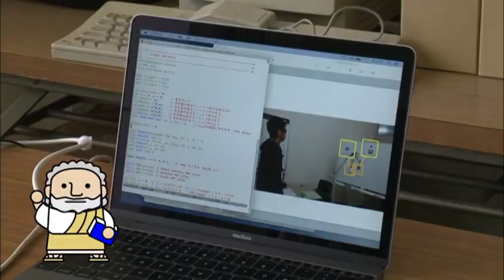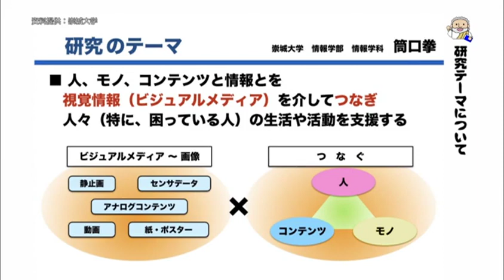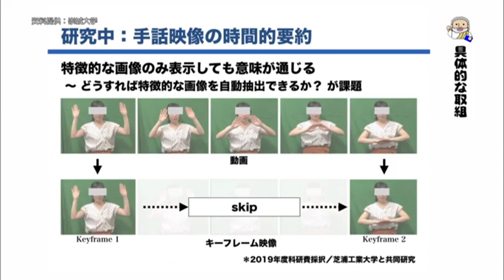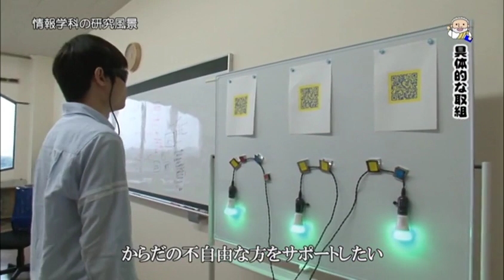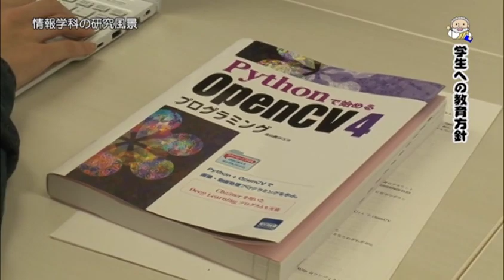情報学科 筒口先生 【J:COM「フィロソフィアの扉」】23 崇城大学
第23回放送は、情報学部情報学科の筒口 拳 教授が登場。（2019年8月放送）人と環境を、視覚情報を介して連携することにより、人々の生活や活動を支援できる技術に注目！